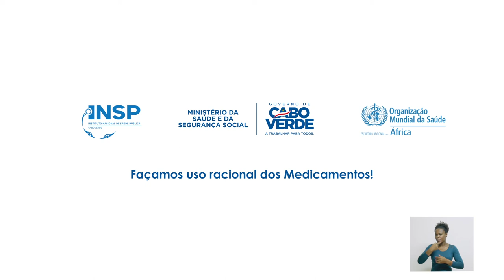Spot - Resistência antimicrobiana